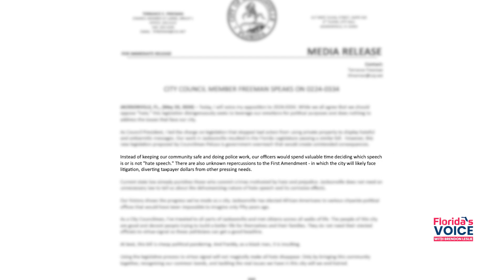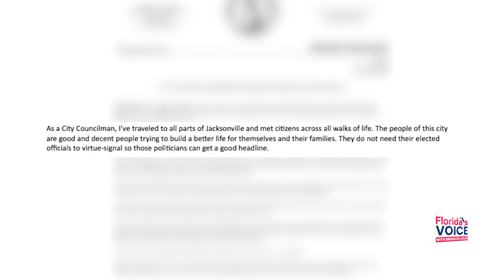Jacksonville councilman scathes proposed 'anti-hate' bill as 'insulting, disingenuous'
Keep up with the latest on Florida politics and the most important stories